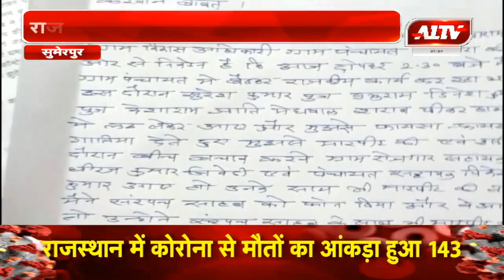सुमेरपुर : बामनेरा ग्राम विकास अधिकारी ने दर्ज करवाया मामला